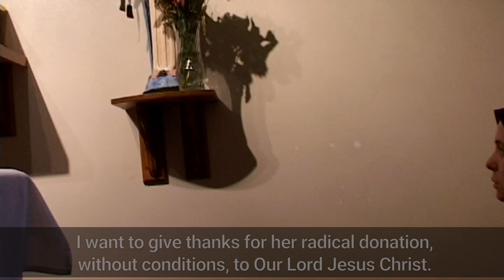“More Alive Than Ever” - 7th Anniversary of Sr. Clare Crockett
For April 16, 2023, we have prepared a video with testimonies of people who have experienced Sr. Clare’s help in their lives in a special way.